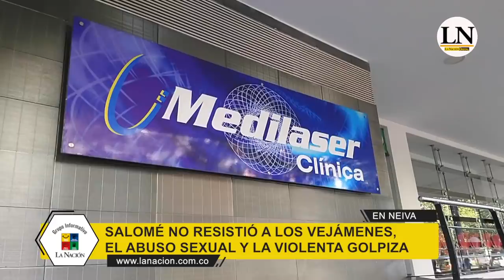CRÓNICA (VIDA,TRISTEZA Y DUELO POR SALOMÉ) LA NIÑA VÍCTIMA DE FEMINICIDIO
CRÓNICA
LA INCREÍBLE HISTORIA DEL FEMINICIDIO Y ABUSO SEXUAL A NIÑA DE 4 AÑOS, (VIDA,TRISTEZA Y DUELO POR SALOMÉ)